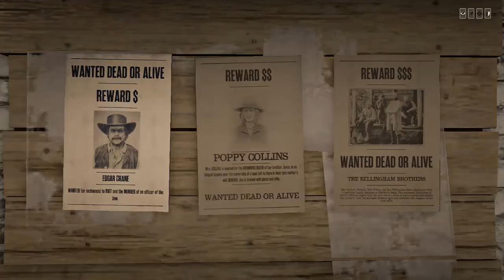Cansado de rocktars...Solo entro para hacer esto..